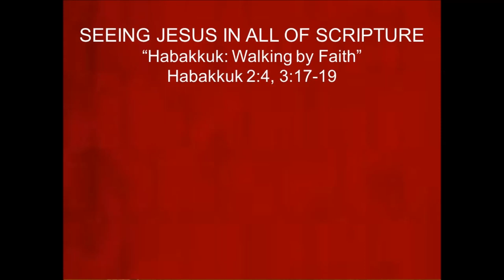Habakkuk: Walking by Faith